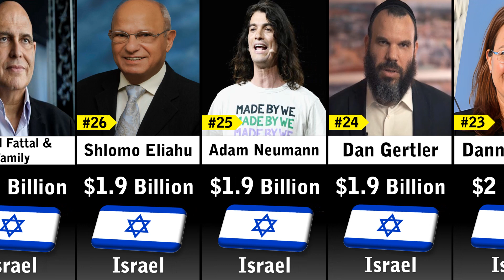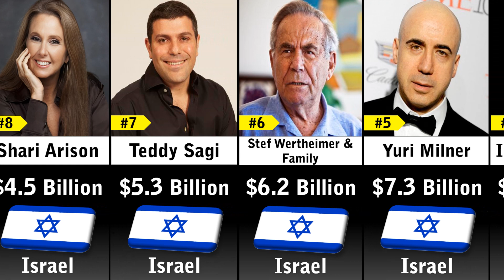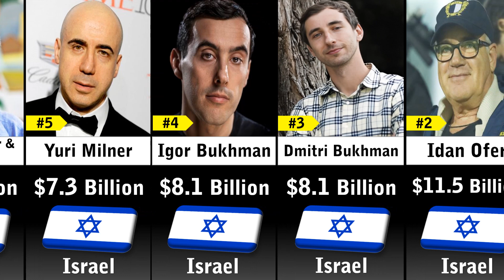Richest People In Israel 2023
In this video you'll see a list Richest People In Israel 2023

Source: Forbes' Real-Time Billionaires 2/6/2023